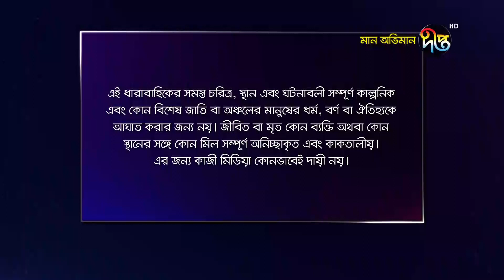মান অভিমান/Man Obhiman, ep 142 | Rosy Siddique, Tofa Hasan, Shamapti | Deepto Natok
মান অভিমান, ১৪২ তম পর্ব

Deepto TV address:
7/A/GA Tejgaon Industrial Area, Dhaka 1208, BANGLADESH